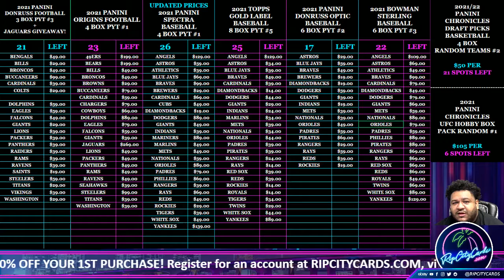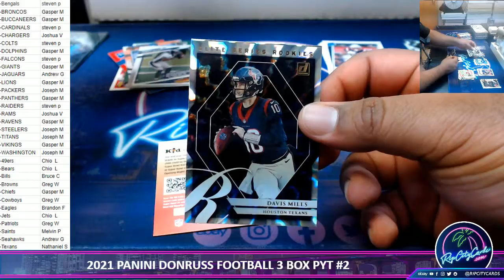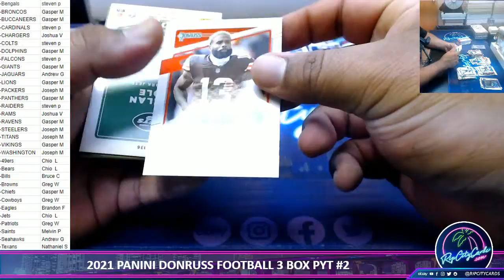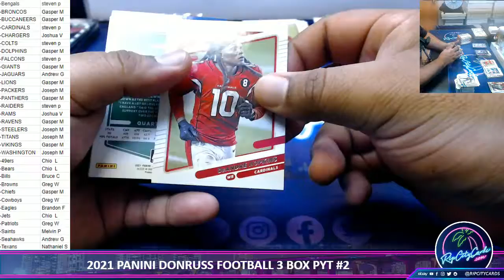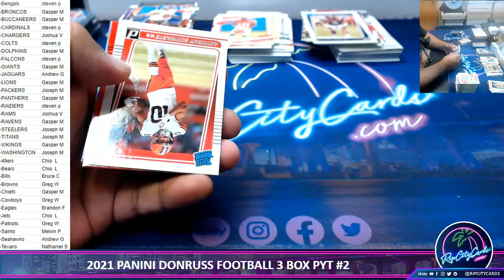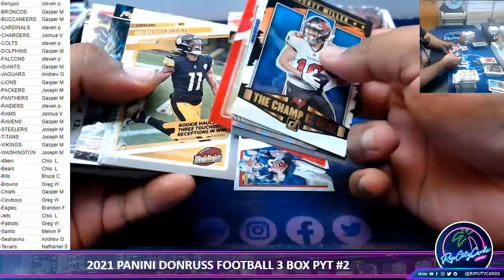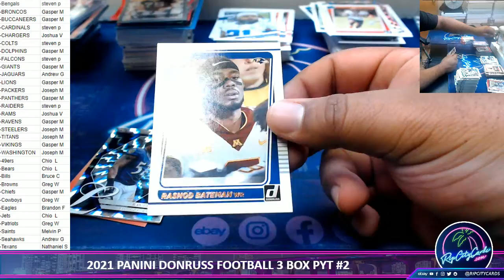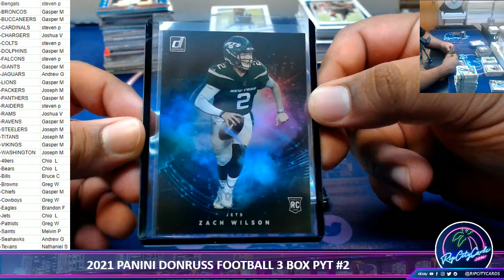2021 PANINI DONRUSS FOOTBALL 3 BOX PYT #2